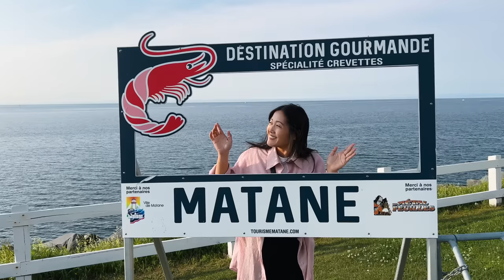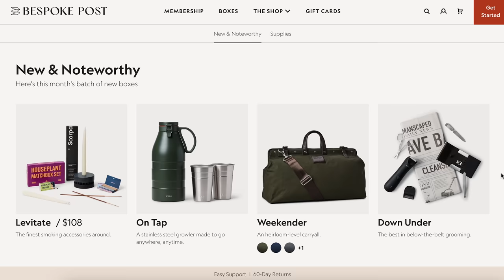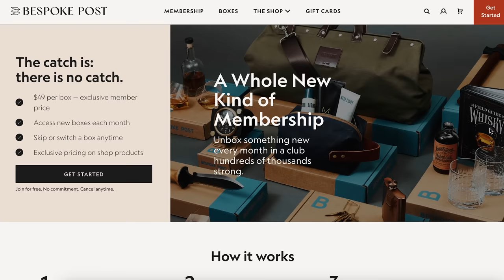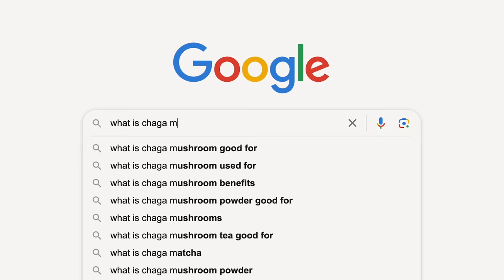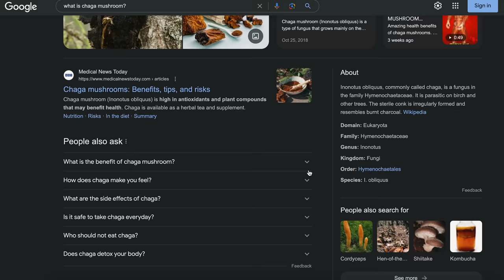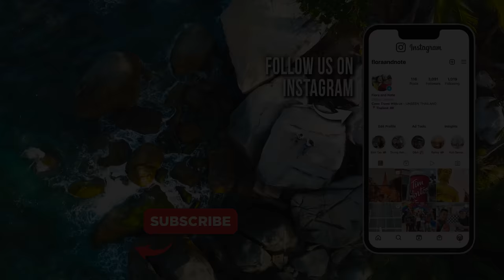My Mom Left Thailand To Live In This Beautiful Coastal Town In Canada 🇨🇦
This week's video is very special because we are reunited with Note's Mom after 5 years of traveling. She lives in a small town called Matane that's famous for their wildlife, fishing and delicious Matane shrimp. Join us on a family adventure and get to know what life is like in this beautiful part of rural Canada.

Video Breakdown by Chapters:
0:00 - We are in Matane, Quebec
2:05 - Mom takes us fishing
9:53 - Foraging mushrooms with Mom
15:32 - Trying famous Matane shrimp
20:52 - Next week on Flora and Note